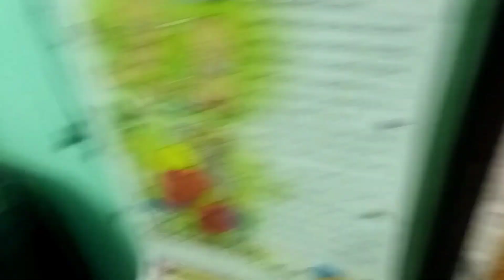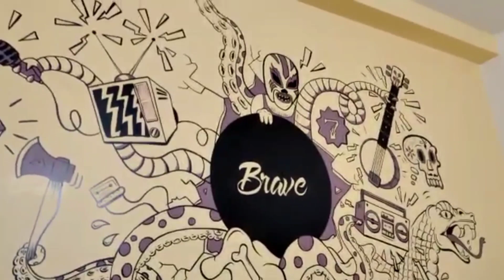Chotdar Aiburobhat Special Vlog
Chotdar Aiburobhat Special Vlog bengalivlog daily_life_vlog bengaluru @NandisFamily